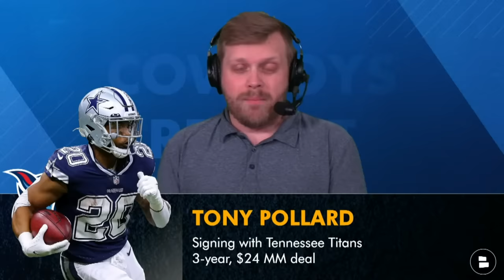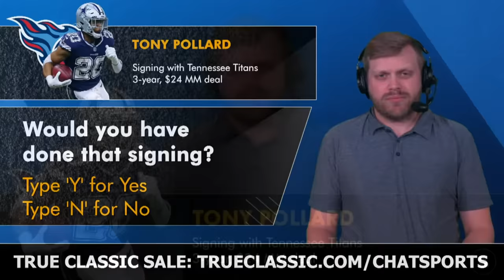BREAKING: Tony Pollard Signing With Titans In NFL Free Agency + Replacements | Dallas Cowboys News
Dallas Cowboys news on the signing of Tony Pollard by the Tennessee Titans is presented by True Classic. However, the running back chose the Titans and a 3-year, $24MM deal. Cowboys rumors won’t stop with 2024 NFL free agency here and Cowboys Report host Tom Downey is here to react and breakdown the signing of Tony Pollard.

With Pollard leaving, the Cowboys will have to eye another running back in the 2024 NFL Draft with Deuce Vaughn the only active player from the 2023 NFL season currently on the roster. Will Rico Dowdle re-sign with Dallas? Let’s go Stephen Jones!

Dallas Cowboys 2024 NFL Free Agency LIVE - Day 1: Tony Pollard To Titans & Cowboys Rumors, News

Cowboys 2024 NFL Draft Picks:
- Round 5 (Comp. pick)
- Round 6 (Comp. pick)
- Round 7 (via Raiders)
- Round 7

Dallas Cowboys 2024 Free Agents:
Rico Dowdle (RB)
Sean McKeon (TE)
Chuma Edoga (OT)
Tyron Smith (OT)
Neville Gallimore (DT)
Johnathan Hankins (DT)
Dorance Armstrong (DE)
Dante Fowler (DE)
CJ Goodwin (CB/ST)
Noah Igbinoghene (CB)
Stephon Gilmore (CB)
Jourdan Lewis (CB)
Jayron Kearse (S)
Trent Sieg (LS)

Dallas Cowboys 2024 Opponents
Home:
New York Giants
Philadelphia Eagles
Washington Commanders
Detroit Lions
Houston Texans
Cincinnati Bengals
Baltimore Ravens

Away:
New York Giants
Philadelphia Eagles
Washington Commanders
Pittsburgh Steelers
Atlanta Falcons
Carolina Panthers
Cleveland Browns

Get in the comments and reply to today's questions on this edition of the Cowboys Report!

Click the share button on today's Cowboys Report Now video and repost on X/Twitter!

Dallas Cowboys rumors are posted all the time on our website, so go check it out